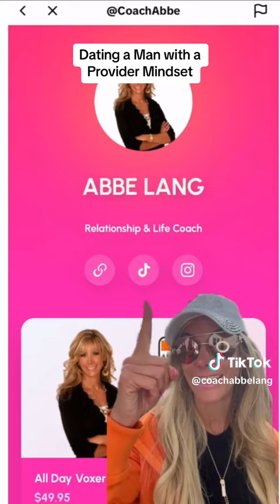Why are you dating a man that can't afford you?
Ladies, why are you dating a man that can't afford you? I'm not talking about a guy who is rich, I'm talking about how generous he is to provide all your needs.